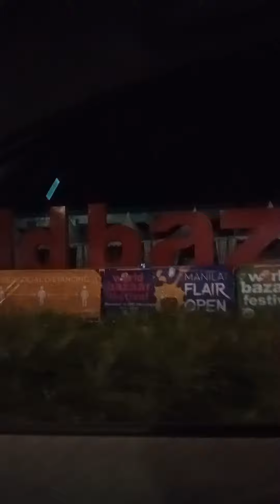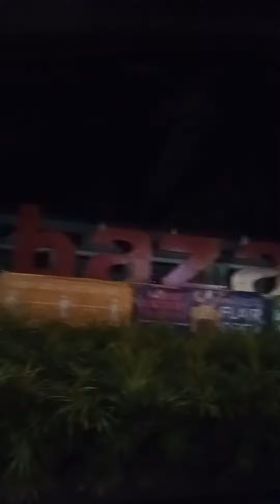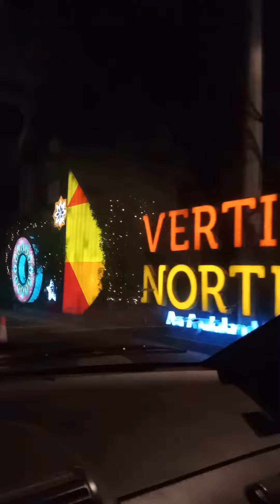food bazaar vertis north Ayala malls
world bazzar at vertis north Ayala malls Quezon city